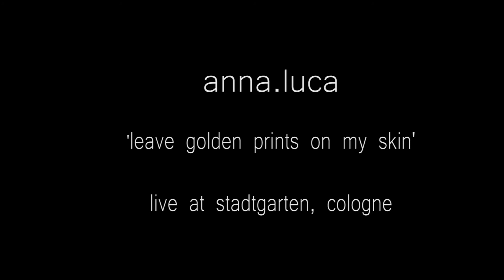anna.luca 'leave golden prints on my skin'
live at Stadtgarten, Cologne
February 29th, 2012

band:
anna.luca - vocals,
Mathias Höderath - keys
Stefan Weituschat - guitars, backing vocals, chimes,
Jonas Bareiter - bass,
Christian Mohrhenn - drums,
Cornelius Thiem - Cello,
Christopher Huber - Violin,
Laura Loeters & Elisa Littke - backing vocals,

original music by anna.luca
recorded, mixed & mastered by Marcus Ugljanin
directed by Dorina Köbele-Milaş

camera:
Dorina Köbele-Milaş & Silvi Basheva
production/ editing: Dorina Köbele-Milaş

production sound supervisors:
Tim Jansen & Marcus Ugljanin